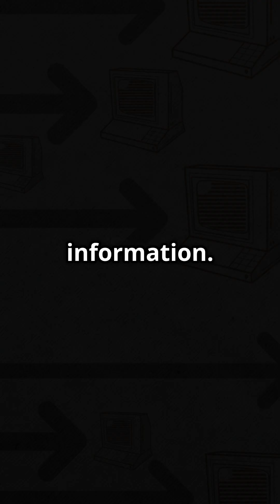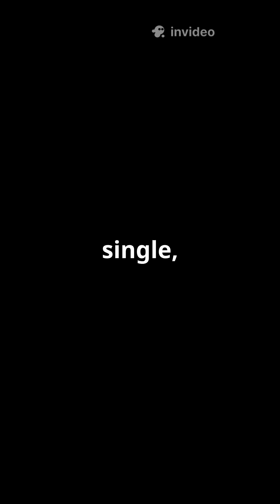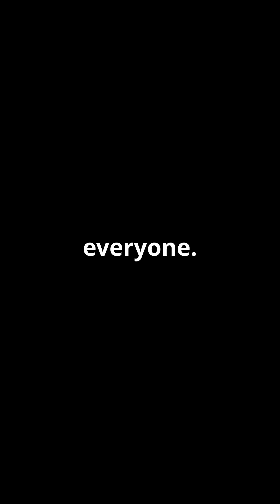The origin of internet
origin of the internet
origin of the internet internet facts 1
invention of the internet
the internet
internet origin story
creation of the internet
the internet history
al gore invented the internet
who invented the internet
evolution of the internet
did al gore invent the internet
history of the internet
the internet (issue)
when we the internet invented
birth of the internet
why was the internet invented
when was the internet invented
history of the internet i guess
how old is the internet